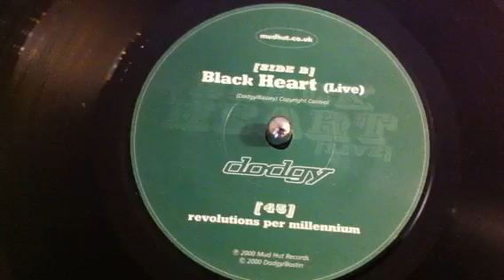David Bassey - Black Heart (Live 1999)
Live at the 100 club